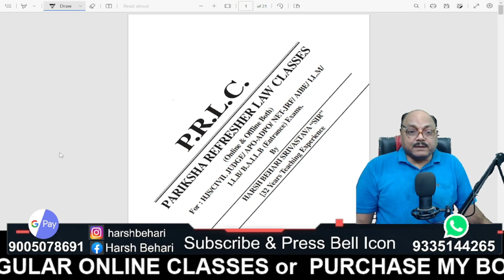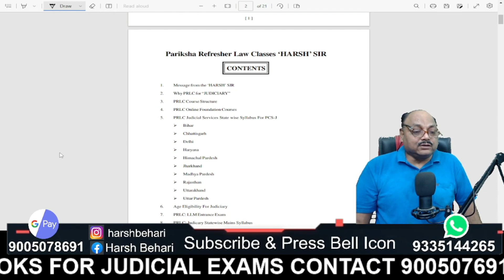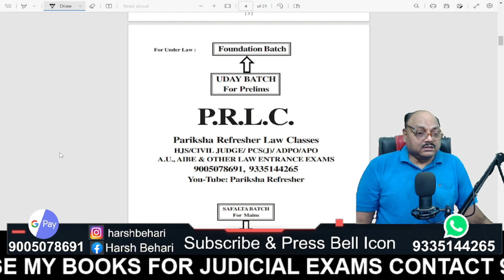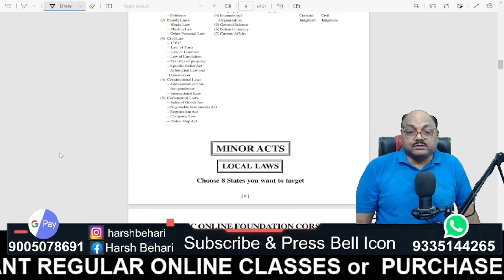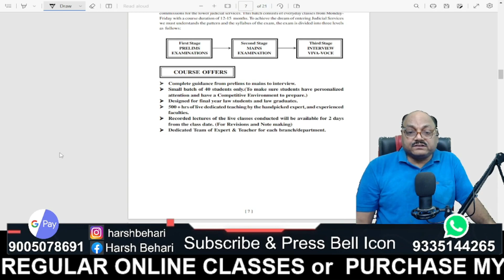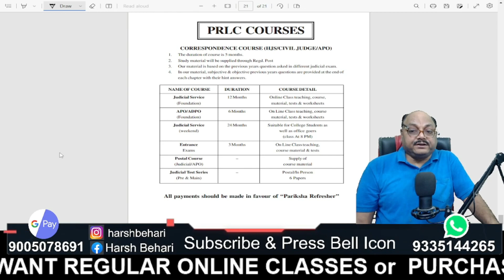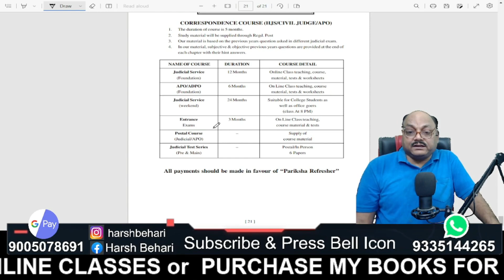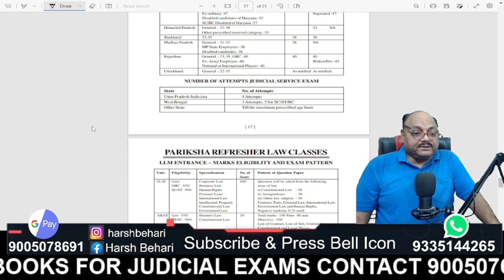All State Judiciary Syllabus | कैसे और क्या-क्या पढ़े ? | Pariksha Refresher Law Classes | Batches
In this video you will get to know about All State Judiciary Syllabus | कैसे और क्या-क्या पढ़े ? | Pariksha Refresher Law Classes | Batches By Harsh Behari Srivastava Sir who has 31 years of teaching experience.

-Law Coaching
-Class 11 or 12 legal studies
-Clat (legal)
-My handwritten legal books